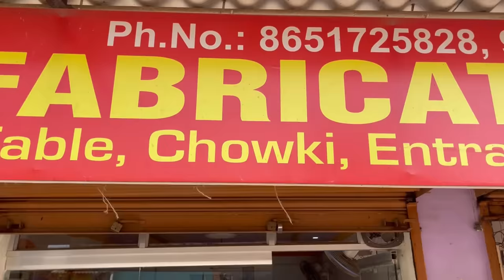टेंट फैब्रिकेशन होलसेल रेट में रांची | Tent Truss Fabrication Manufacturers Ranchi Jharkhand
टेंट फैब्रिकेशन होलसेल रेट में रांची | Tent  Truss Fabrication Ranchi Jharkhand | Truss Dj | Master Mind Ansh

Hello Namskar Dosto Mera Name Ansh Me Aap Sabhi Ke Liye Truss Fabrication Ka Video Lekr Aaya Hu Ummed H Ki Ye Video Aaplogo Ko Pasand Aayegi Dhanyvad 🙏

Adress:- Near Surya Tent House, J.P Market, Dhurwa Ranchi Pincode:- 834004

Thnx For Watching By Master Mind Ansh